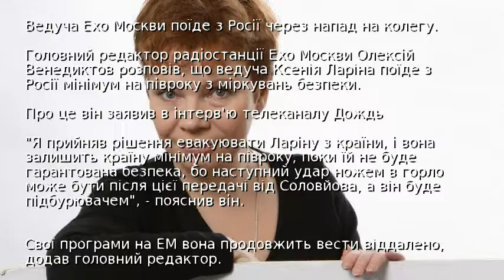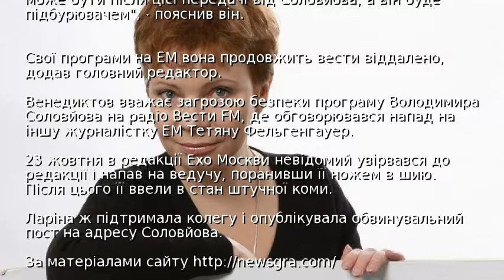Ведуча Ехо Москви поїде з Росії через напад на колегу